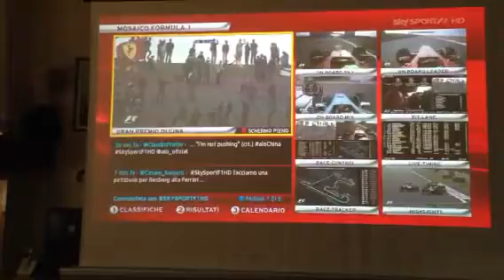Vittoria di Alonso GPCina 2013